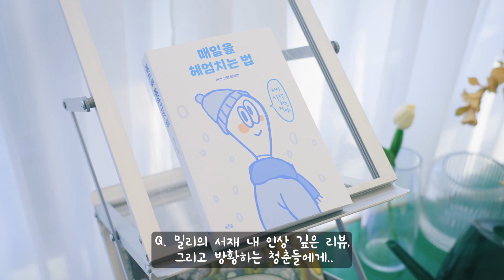[밀리 오디오북] '매일을 헤엄치는 법' 이연 작가 인터뷰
독서와 무제한 친해지리 / 일상을 조금 더 가치있고 즐겁게

국내 최대 독서 플랫폼, 밀리의 서재